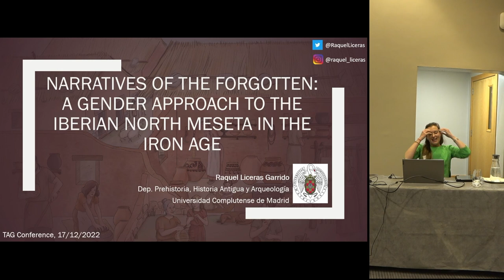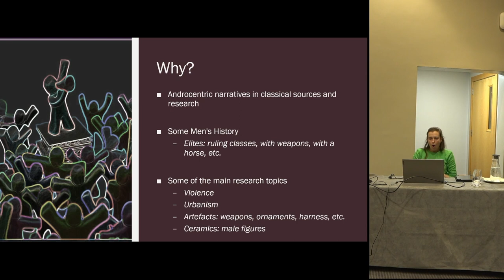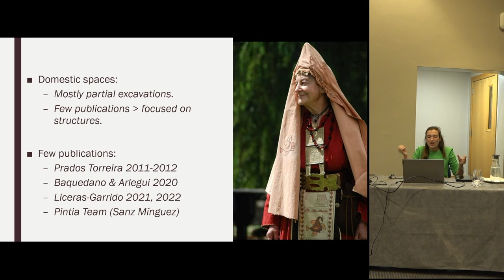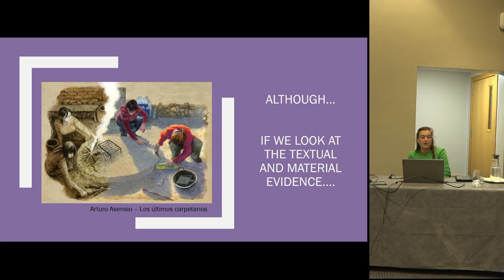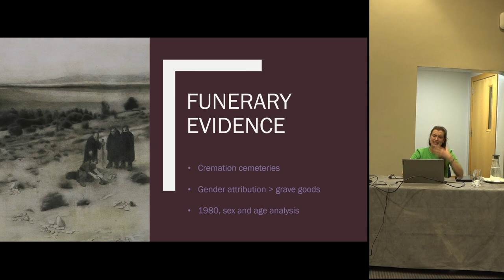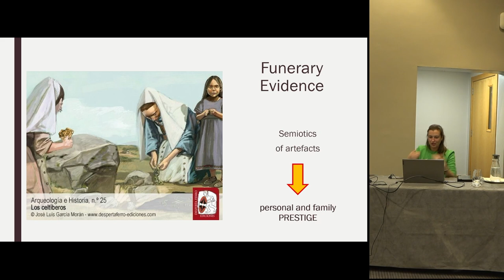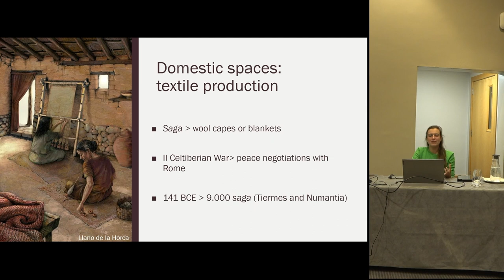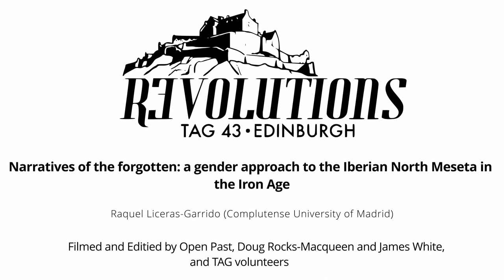Narratives of the forgotten: a gender approach to the Iberian North Meseta in the Iron Age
Raquel Liceras-Garrido (Complutense University of Madrid)

Feminist and Gender Archaeology has been revolutionising discourses in Archaeology since
the 1970s. Its fundamental principles call not only for the equal access of researchers to
archaeological practice independently of their gender but also for creating egalitarian narratives
that embrace gender diversity in the past.

There are periods and regions in which Feminist and Gender Archaeology has had a broader
impact and has contributed to the creation of knowledge about sectors of the population
traditionally considered secondary, such as women, no binary genders, or children. Until
recently, one of the regions that had remained unaffected by these new narratives was the
Northern Iberian Meseta occupied by populations traditionally known as the ‘Celtiberians’ in
the Iron Age. These peoples were characterised by violence, shown in the landscape,
iconography, artefacts, or the narratives depicted by Greco-Roman authors, amongst others.
The material evidence has contributed to producing discourses about these communities
focused (almost exclusively) on young male warriors, forgetting the rest of the population.
This presentation discusses the textual and material evidence that speaks about other gender
identities, especially women, and different age groups, such as children and the elders in the
Iberian North Meseta during the Iron Age.